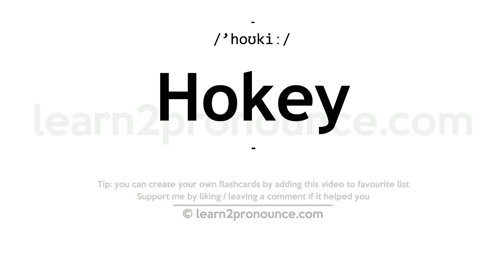Pronunciation of Hokey | Definition of Hokey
Hokey pronunciation | How to pronounce Hokey in English?
/`hoʊkiː/
Meaning of Hokey | What is Hokey?
(1) (adjective) artificially formal; (2) (adjective) effusively or insincerely emotional;
What is Hokey | Hokey meaning and definition?